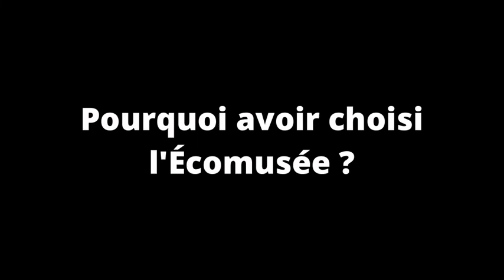Rencontre avec les apprentis de l'Écomusée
Les deux apprentis de l'Écomusée se sont prêtés au jeu des questions-réponse pour se présenter et vous parler de leurs missions. En effet, depuis 2020, l'Écomusée accueille et forme deux apprentis chaque année.